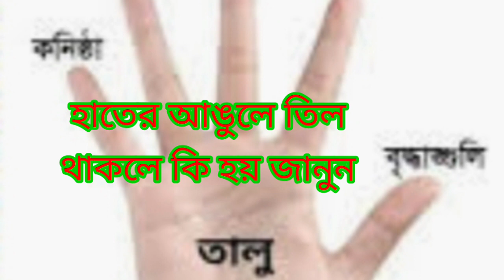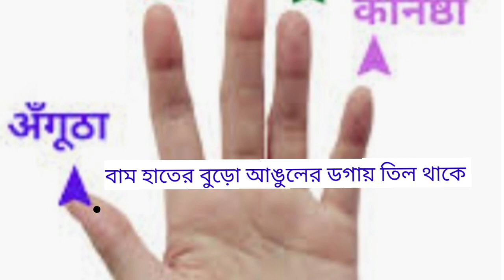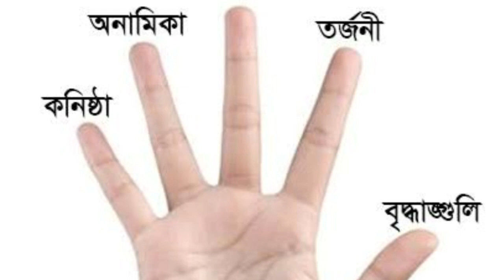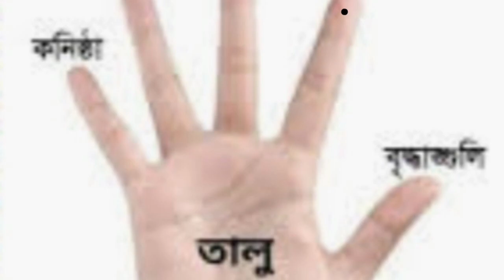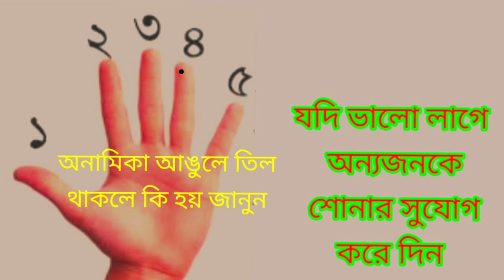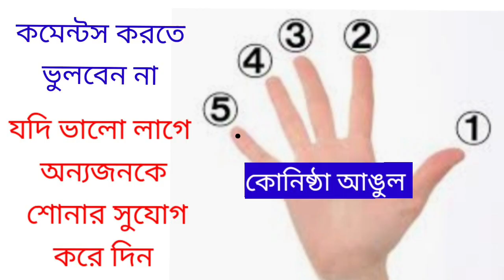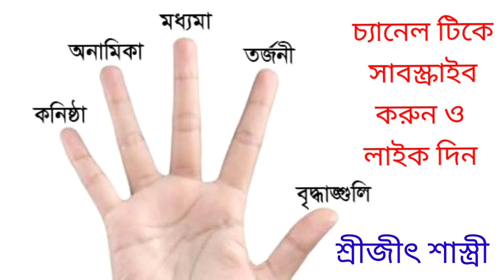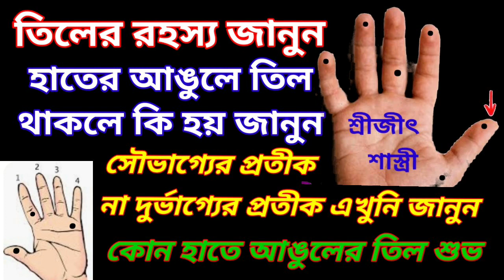হাতের আঙুলে তিল থাকলে কি হয় ? বুড়ো আঙুলে তিল থাকলে কি হয় । hater angule til thakle ki hoy .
হাতের আঙুলে তিল থাকলে কি হয়  ? বুড়ো আঙুলে তিল থাকলে কি হয় । hater angule til thakle ki hoy  | আঙুলের ব্যাখ্যা । তর্জনী আঙুলে তিল থাকলে কি হয় । মধ্যমা আঙুলে তিল থাকলে কি হয় ।অনামিকা আঙুলে তিল থাকলে কি হয় ।কোনিষ্ঠা আঙুলে তিল থাকলে কি হয় ।buro angule til thakle ki hoy | anamika angule til thakle ki hoy |tarjani angule til thakle ki |maddhama angule til thakle ki hoy |  konistha angule til thakle ki hoy |angule til thakle ki hoy | hand in til benefits |benefits of til | হাতের আঙ্গুলে তিল থাকলে কি হয় জানুন ।জয় জয় তারা ।🙏🙏🙏